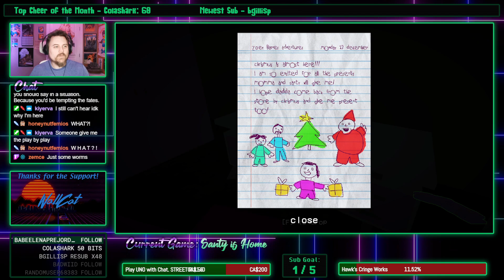HawkZombie Plays: Santy is Home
Remember kids: ALWAYS TRUST ROTUND MEN IN RED SUITS.